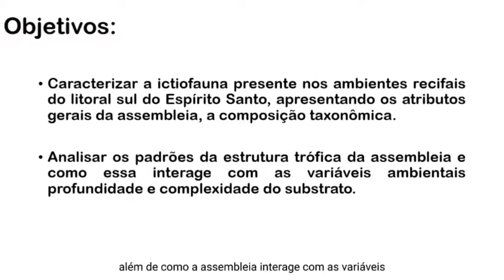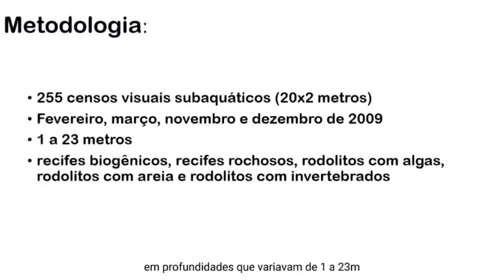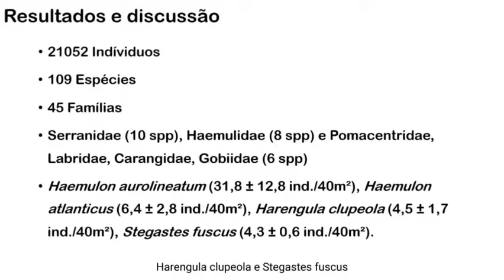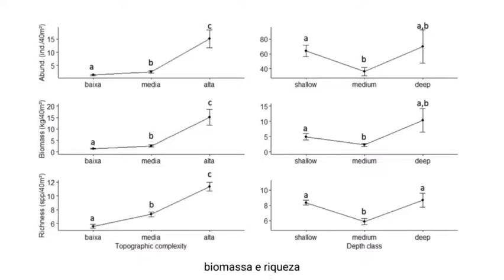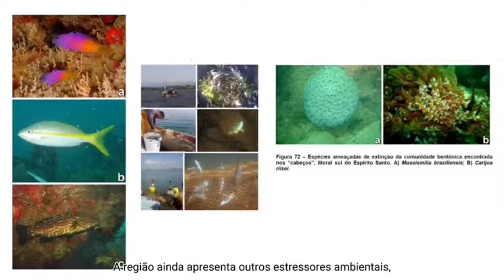O que os censos visuais subáquaticos revelam sobre a assembleia de peixes recifais do...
O que os censos visuais subáquaticos revelam sobre a assembleia de peixes recifais do litoral sul do Espírito Santo

Guilherme Loyola da Cruz; Hudson T. Pinheiro; Julia Marx de Souza

Conhecer os padrões ecológicos e entender a organização da biodiversidade em uma localidade é fundamental para estabelecer critérios e políticas públicas de conservação. Com isso, a fim de caracterizar a ictiofauna recifal do litoral sul do Espírito Santo, bem como analisar seus aspectos ecológicos, foram realizados 255 censos visuais subaquáticos em cinco habitats (recifes biogênicos, recifes rochosos, rodolitos com algas, rodolitos com areia e rodolitos com invertebrados) e cinco classes de profundidade (0-5, 5-10, 10-15, 15-20 e 20-25 m). Os transectos de 40 m² (20 x 2 m) foram realizados durante os meses de fevereiro, março, novembro e dezembro de 2009. Foram registradas 109 espécies pertencentes a 75 gêneros e 45 famílias. As espécies mais abundantes foram Haemulon aurolineatum (31,8 ± 12,8 ind./40m²), Haemulon atlanticus (6,4 ± 2,8 ind./40m²), Harengula clupeola (4,5 ± 1,7 ind./40m²), Stegastes fuscus (4,3 ± 0,6 ind./40m²), Halichoeres poeyi (3,7 ± 0,2 ind./40m²) e Orthopristis ruber (3,4 ± 0,9 ind./40m²). A estrutura trófica dos peixes recifais foi significativamente diferente entre os habitats (Pseudo-F = 9.0938 ; P-perm ˂ 0.001) e classes de profundidade (Pseudo-F = 10.031; P-perm ˂ 0.001). Os rodolitos com algas apresentaram grande concentração de juvenis, possuindo alta abundância (228,4 ± 99,1 ind./40m²) e baixa biomassa (2,8 ± 0,9 kg/40m²), indicando seu papel como área berçário. Ainda, os recifes biogênicos em comparação com os recifes rochosos, bem como os rodolitos com algas comparados aos rodolitos com areia, apresentaram médias superiores de abundância, biomassa e riqueza, evidenciando a importância da complexidade do substrato. No entanto, tais ambientes são constantemente ameaçados pelos impactos da pesca de arrasto praticada na região. Dessa forma, constata-se a importância da proteção de habitats com maior complexidade, que além de suportar maiores médias dos atributos analisados, abriga as novas gerações de peixes recifais.

What the underwater visual census reveal about the reef fish assemblage of the south coast of Espírito Santo

Knowing the ecological patterns and understanding the biodiversity organization of a locality is key to set criteria and public policy of conservation. Thus, in order to characterize the reef fish fauna of the south coast of Espírito Santo, and analyse those ecological aspects, 255 underwater visual censuses were conducted  in 5 habitats (biogenic reef, rocky reef, rhodolith with algae, rhodolith with sand, rhodolith with invertebrates) and 5 depth classes (0-5, 5-10, 10-15, 15-20 e 20-25 m). The transects of 40 m² (20 x 2 m) were performed during February, March, November and December of 2009, and 109 species belonging to 75 genera and 45 families were registered. Among these species, the most abundant were Haemulon aurolineatum (31,8 ± 12,8 ind./40m²), Haemulon atlanticus (6,4 ± 2,8 ind./40m²), Harengula clupeola (4,5 ± 1,7 ind./40m²), Stegastes fuscus (4,3 ± 0,6 ind./40m²), Halichoeres poeyi (3,7 ± 0,2 ind./40m²) e Orthopristis ruber (3,4 ± 0,9 ind./40m²). The trophic structure of the reef fish assemblage was significantly different both between habitats (Pseudo-F = 9.0938 ; P-perm ˂ 0.001) and depth classes (Pseudo-F = 10.031; P-perm ˂ 0.001). The rhodolith with algae concentrated a lot of juveniles, evidenced by the high abundance (228,4 ± 99,1 ind./40m²)  and  low biomass (2,8 ± 0,9 kg/40m²) of fishes. This pattern indicates that the habitat is used as a nursery environment. Furthemore, biogenic reefs compared to rocky reef, as well as rhodolith with algae compared to rhodolith with sand, have superior means of abundance, biomass and richness, showing the importance of complexity. However, these habitats are commonly threatened by trawling. Thus, our results confirm the need for protection of habitats with high complexity, which besides supporting the highest mean of the attributes analyzed, host the new generations of reef fishes.